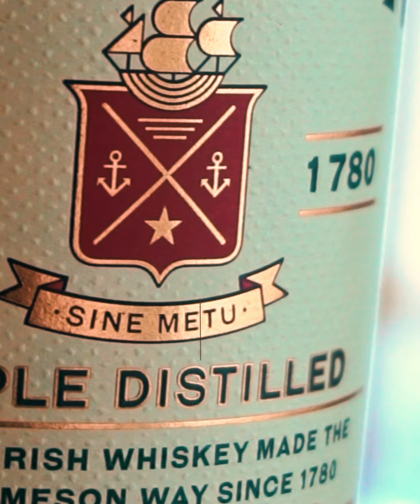¿Quieres saber todo sobre Jameson Irish Whiskey?